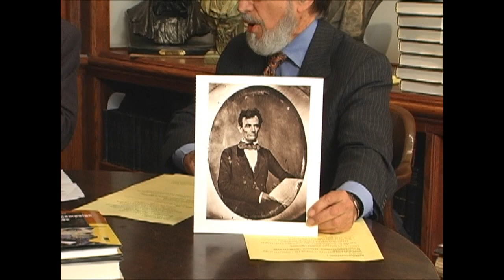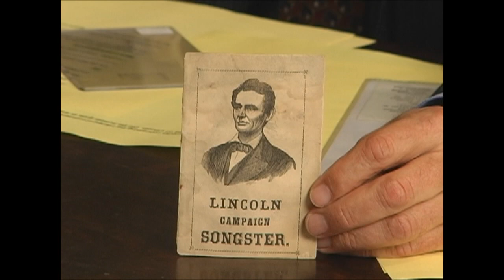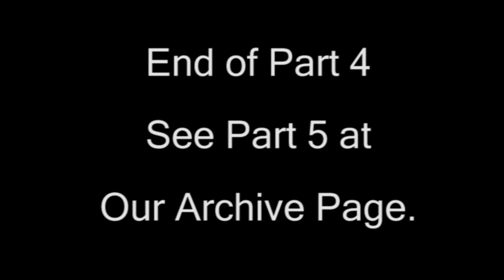Thomas Horrocks & Gary Zola (Part 4 of 5)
Thomas Horrocks and Gary Zola joined Virtual Book Signing™ on June 14, 2014 to discuss their books on Abraham Lincoln.